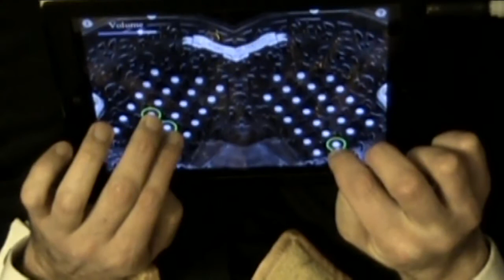Virtual Squeezebox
Here's something a bit different from my melodeon videos - one instrument I've never even had a go on is the English concertina.  However, the EnglitinaXL iPad app, which simulates such an instrument, is fun, even though I can't play the real thing.  So, here's a tune (that I can't remember the name of) just using the app.  The sound is routed through an external speaker, rather than the iPad's internal noise maker.